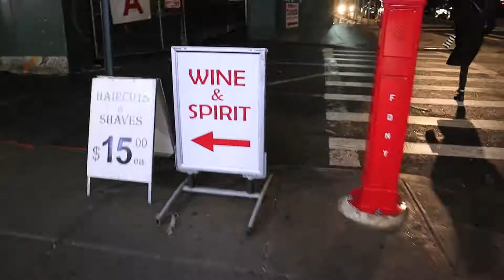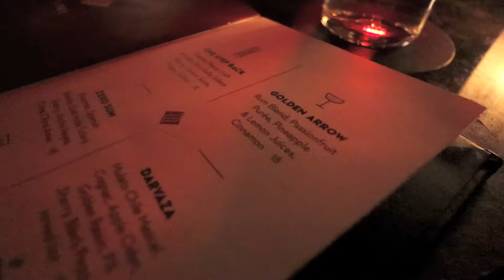Losing a couple hours in the pursuit of pleasure: Lost Hours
In this episode featuring special guest MK, we make a trip to Lost Hours, hidden in the back of the lobby of Hotel 3232. While it's not all that big, it certainly makes up for it in style and class!